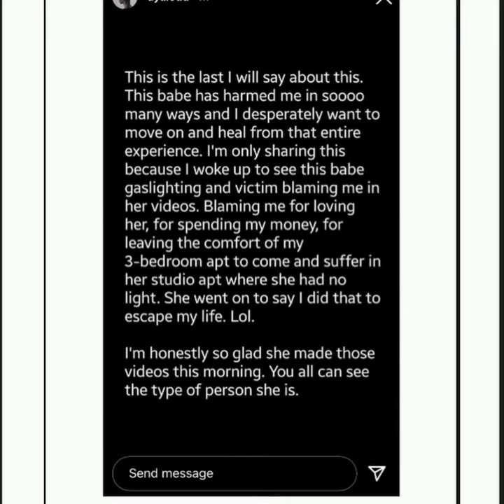Part4:Actress Nse Ikpe-Etim's lesbian sister,Uyai has accused her former partner and activist, Amara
Actress Nse Ikpe-Etim's lesbian sister, Uyai has accused her former partner and activist, Amara The Lesbian of being abusive.